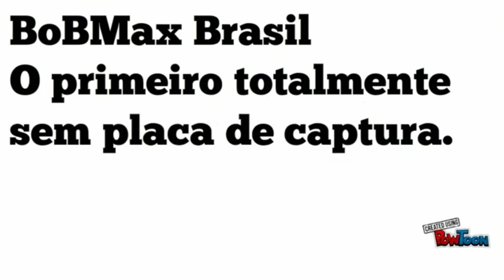SUBWAY SURFERS - JAY - SAMSUNG S5 - COMPLETANDO 100% - APRENDENDO A JOGAR